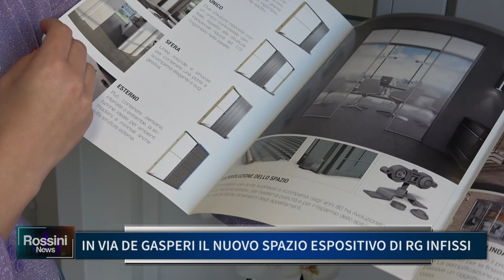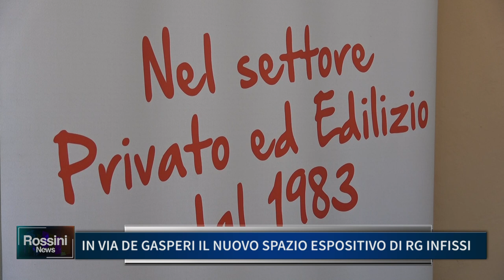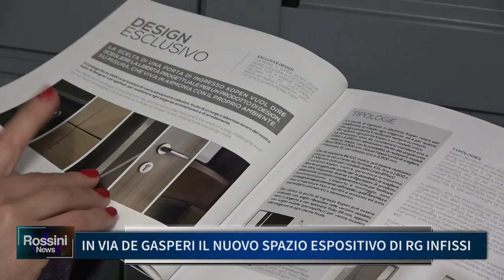IN VIA DE GASPERI IL NUOVO SPAZIO ESPOSITIVO DI RG INFISSI